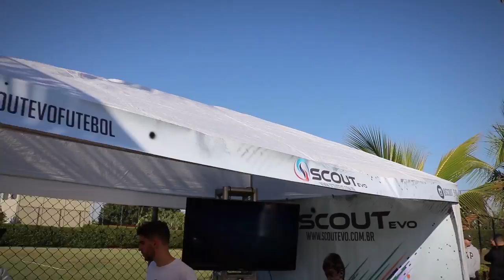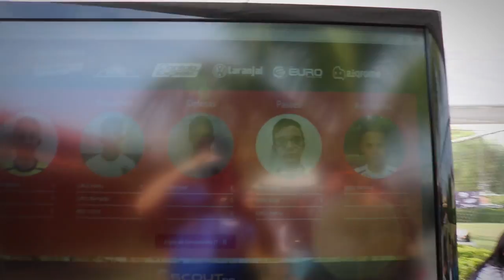COPA SCOUTEVO 2018